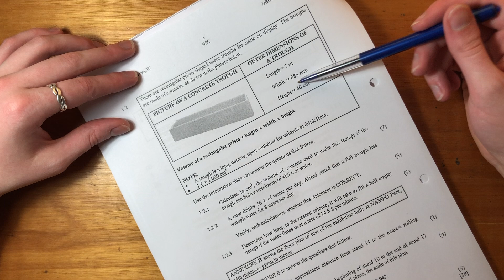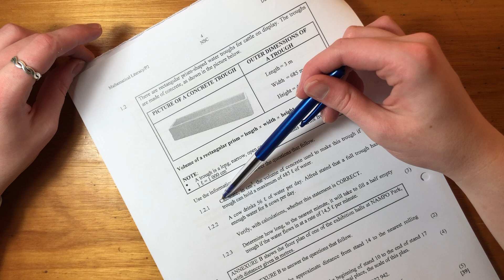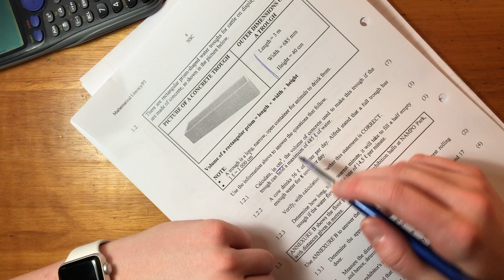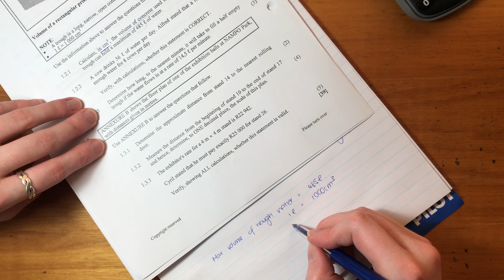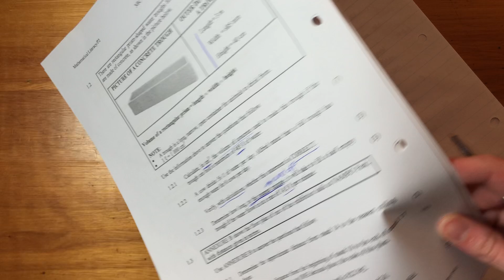Maths Lit - Paper 2 Nov 2019 (Q1.2 - volume)